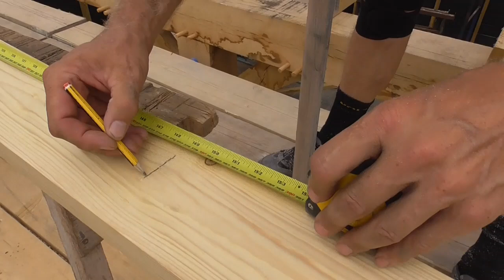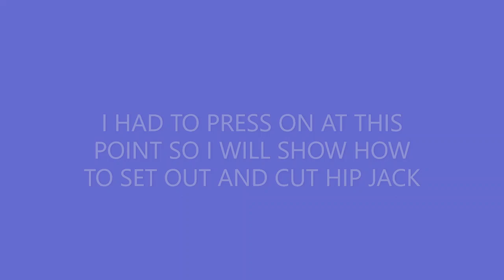How to mark and cut hip rafters on a trussed roof. ***(with splayed birdsmouth cut)***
In this video I show how I mark out and cut a hip rafter on a small trussed roof. I also show how I set out, mark and cut the rafter chord of a the supporting girder truss.